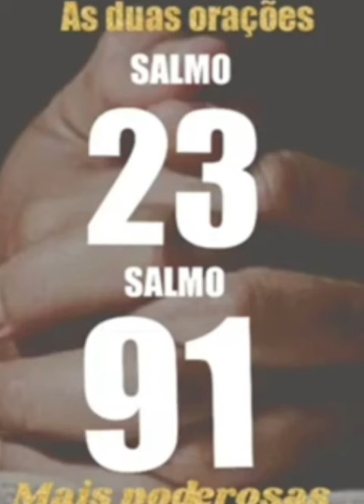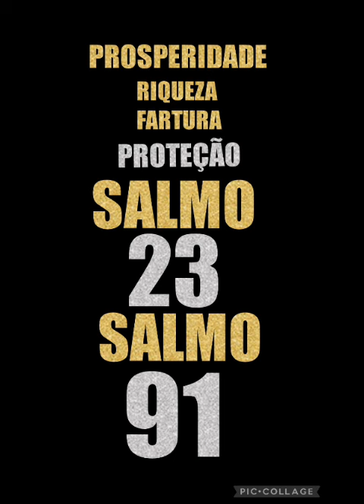VENHA ORAR NESSE DIA 17/11 AS DUAS ORAÇÕES MAIS FORTES SALMO 91 E SALMO 23 LIVRAMENTO PROSPERIDADE